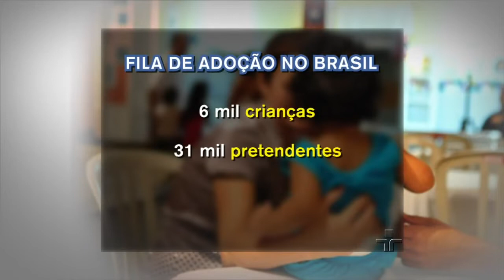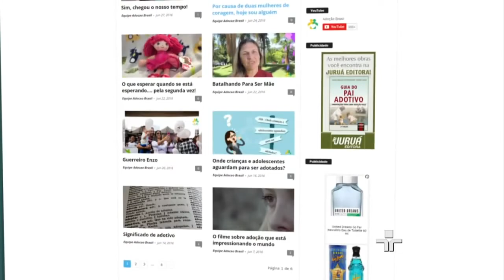A felicidade de uma família que conseguiu superar os obstáculos de uma adoção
Casos de Sucesso - A felicidade de uma família que conseguiu superar os obstáculos de uma adoção